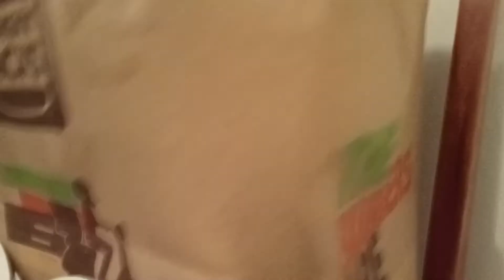get 4 chips and a coca cola 🥤 for $595 today (Hungry jacks Australia)